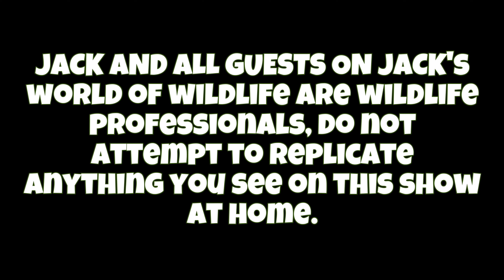The DEADLIEST Widow Spider In AUSTRALIA!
WOW! These red back spiders are something else! The striking contrast of red and black makes these arachnids amongst the more beautiful spiders that call the wild land of Australia home. Being one of the most venomous widow spiders on earth, these red backs could potentially deliver a life-threatening bite, although this is incredibly unlikely. Have you ever heard of the red back spider? Let me know!

Special thanks to Spencer from @MyWildBackyard for some extra red widow clips I used in today's video.

WATCH THE SYDNEY FUNNEL WEB SPIDER ADVENTURE HERE!

Jeff Schonhoff